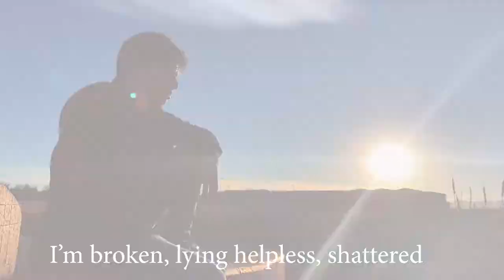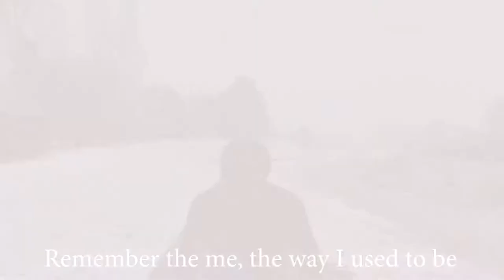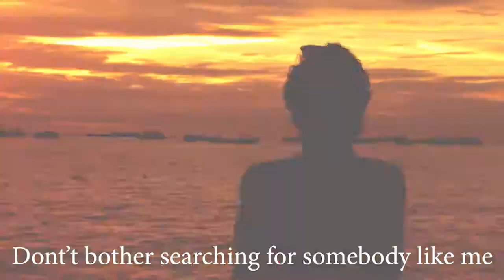Enrique Sanchez- Music Video- MGD16SP19